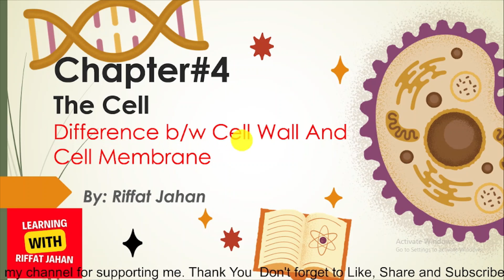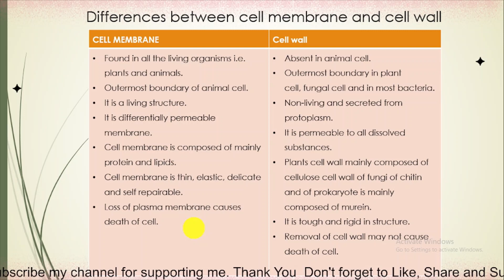Ch#04 | The Cell | Difference between Cell membrane and Cell Wall | FSc 1st Year Bio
The cell membrane is a thin, flexible layer that surrounds the cell and separates the inside of the cell from the outside environment. It is composed of a lipid bilayer and various proteins, and it regulates the movement of substances in and out of the cell.

On the other hand, the cell wall is a rigid, protective layer found in some types of cells, such as plant cells, bacteria, and fungi. It is composed of various materials, depending on the organism, such as cellulose, chitin, or peptidoglycan. The cell wall provides structural support and protection to the cell, and helps maintain its shape. Unlike the cell membrane, the cell wall is not selectively permeable and does not allow for the free exchange of substances with the environment.

If You have any questions regarding the topic.
please drop your comment I would be happy to respond.